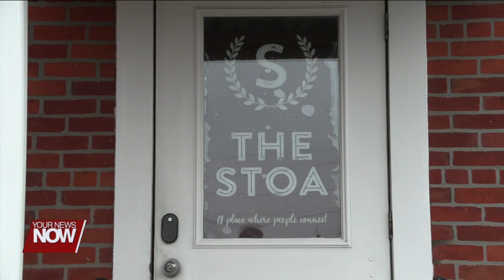After School Teen Café gives Delphos area teens a place hang out